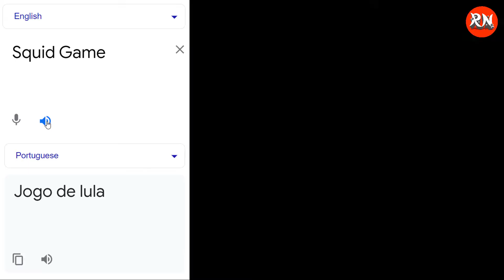Squid Game Google Translate Memes Compilation